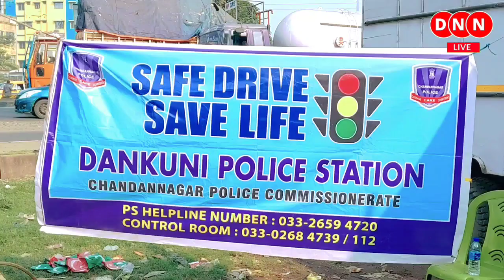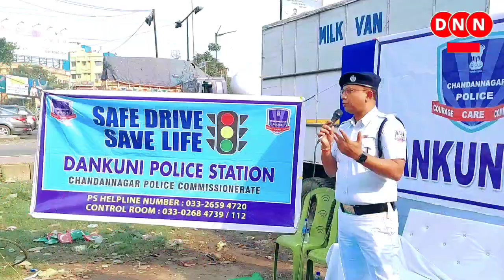ডানকুনিতে অবৈধ পার্কিং ও মদ্যপ অবস্থায় গাড়ি চলাচল রুখতে গাড়ি চালকদের নিয়ে আলোচনা সভা পুলিশের